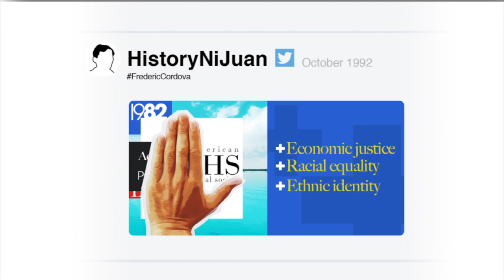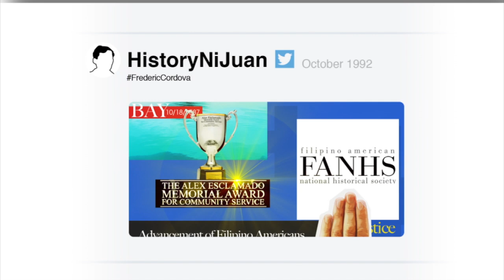History ni Juan: Frederic "Uncle Fred" Cordova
If you were to trace how Filipino-American History Month came to be, for sure, you will encounter his name. How was Frederic "Uncle Fred" Cordova instrumental in this important international celebration of Filipino heritage?